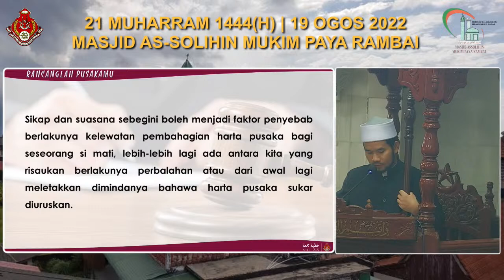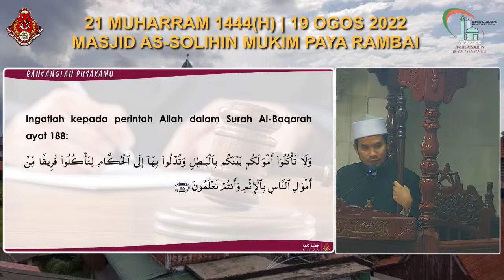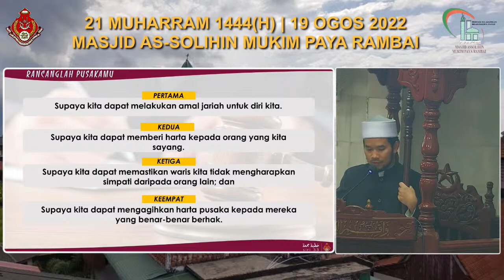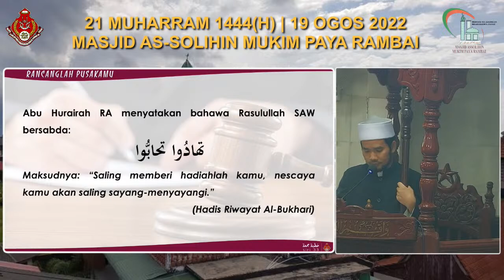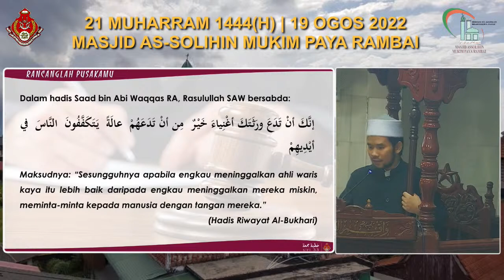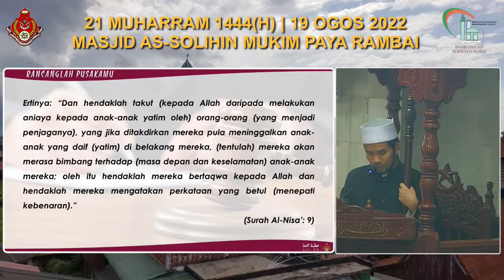SIRI 33 | 19 OGOS 2022 | KHUTBAH JUMAAT | AL-FADHIL USTAZ WAN NOH BIN WAN HAMZAH | MPR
IKUTI SIARAN LANGSUNG DARI MASJID AS-SOLIHIN MUKIM PAYA RAMBAI, KOTA BHARU :

📚: TAJUK : RANCANGLAH PUSAKAMU
🗓: 21 MUHARRAM 1444(H) | 19 OGOS 2022
👳: AL-FADHIL USTAZ WAN NOH BIN WAN HAMZAH